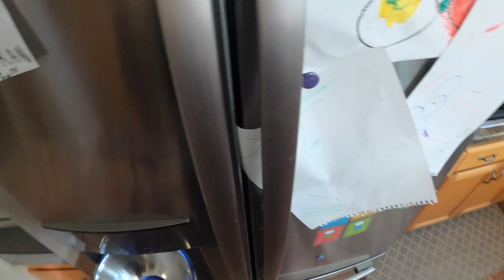Kenji's Cooking Show | How to Make Ricotta Gnocchi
Ricotta gnocchi is one of the easiest homemade pasta dishes. It takes 10 minutes or so, start to finish (OK, longer including the sauce).

PLEASE READ!

The coronavirus has hit many folks hard, including first responders and hospital workers, individuals and families who were already food insecure, and service industry employees who are, for the large part, currently out of a job.

My goal is to help fix both these problems in the best way I know how to contribute: organizing people, and cooking food.

If you would like to donate to our free meal fund, head where you can buy a boxed meal for someone in need. These boxes go directly to the frontline workers and food insecure families who have been hit hardest by the coronavirus pandemic. They also allow me to hire back my kitchen team to cook and pack these meals (in a safe, clean way). So far we have served nearly 500 meals, and the number goes up every week.

You can also help by buying my books where 100% of my sales commission goes to the free meal fund, and an additional 10% goes to independent book stores around the country.

Finally, stay safe. Here is my guide to food safety and the coronavirus, written with the consultation of virologists, food safety experts, and infectious disease specialists, and kept up to date as new research emerges